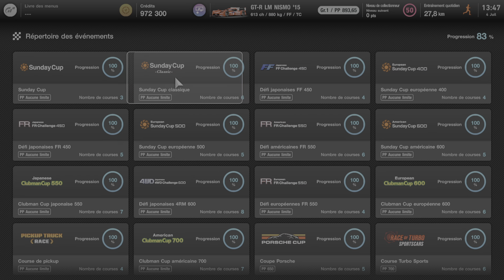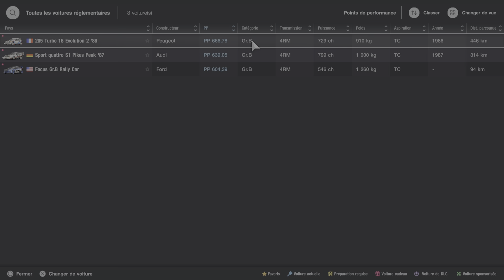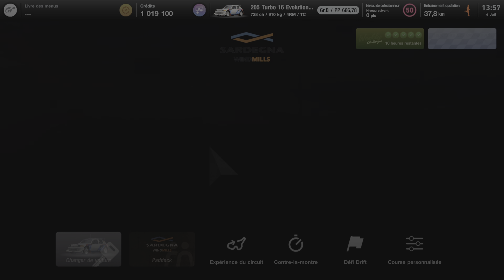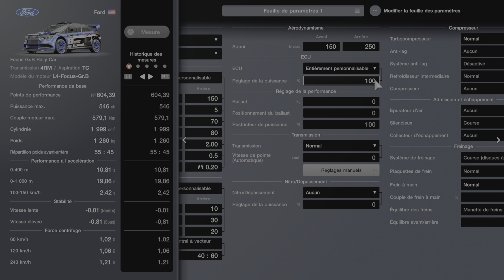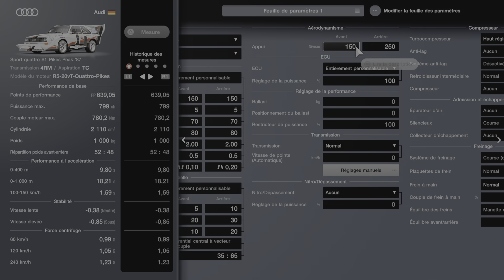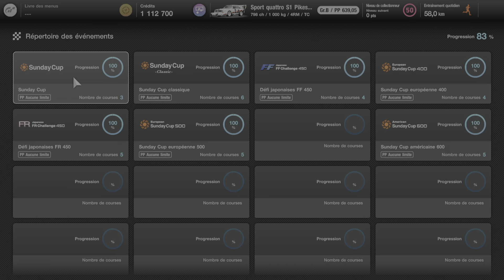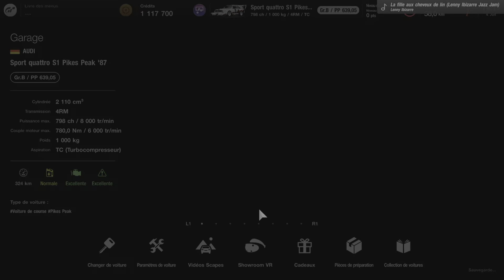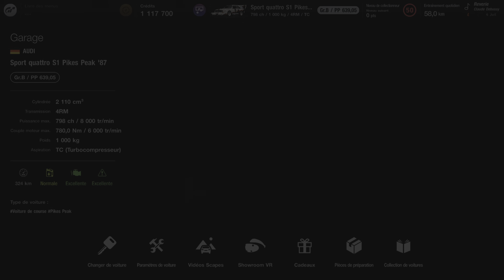🤷 Gran Turismo 7_20240704142229